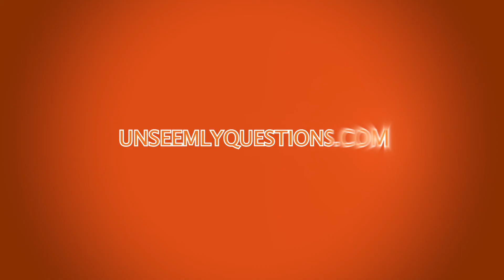Six Unseemly Questions Question 4, Episode 44 | What Is The Best Advice You've Ever Given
"Do you boo" is what @KarmenNaidoo answers this comedy game show podcast question with. She does not hesitate to answer the question and tells us immediately. Karmen Naidoo shares the importance of being yourself and being authentic in this real podcast. Get real with Karmen by listening to all the questions in the full episode.

Facebook, Twitter, Instagram: @Sixunseemly

Please give us that thumbs up if you like the question!